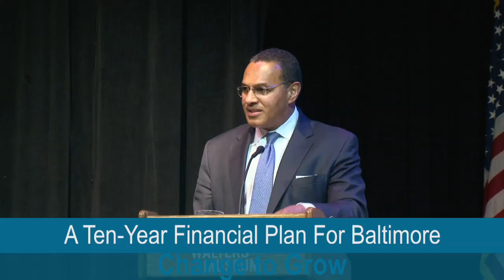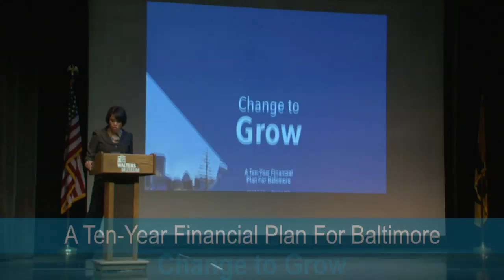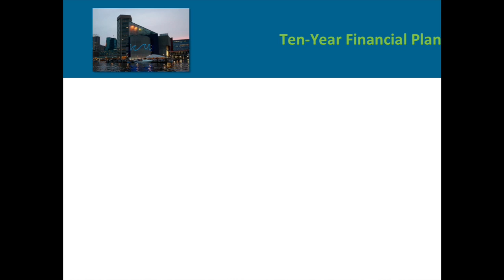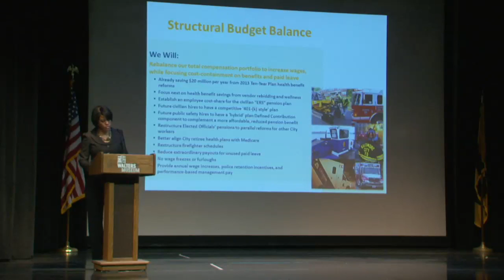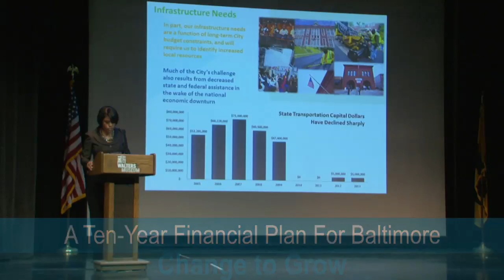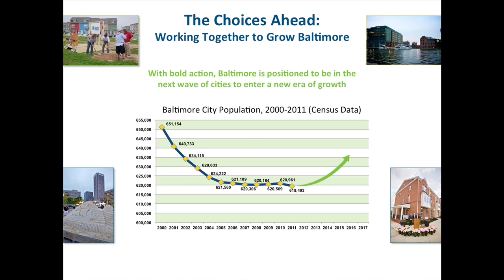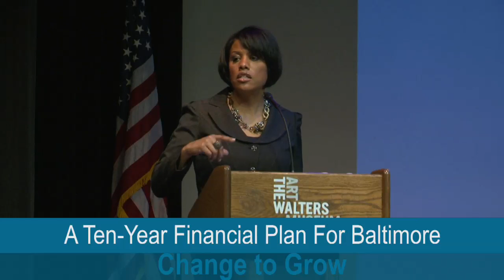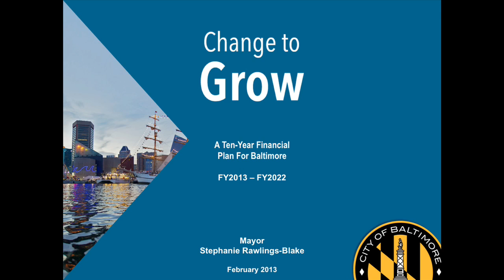Change to Grow, A Ten-Year Financial Plan For Baltimore